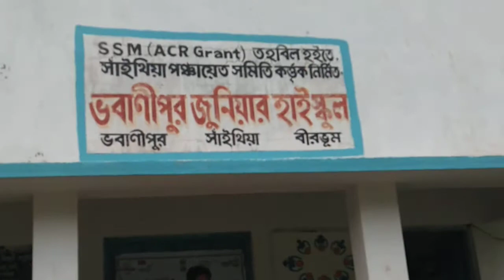Nukkad Natak / Street Play - 2